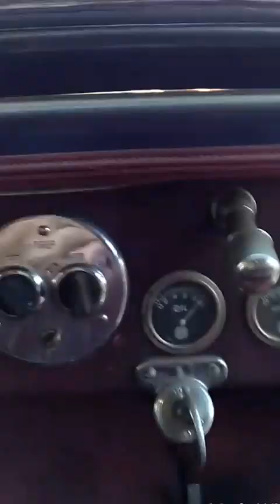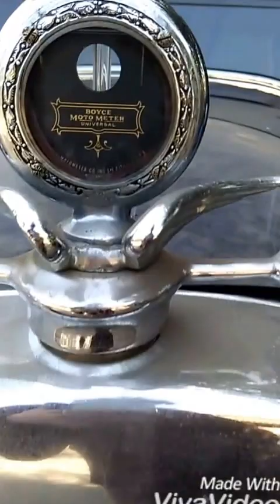1922 Buick vintage car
Marty sold his 1922 Buick vintage car . Has gone to a collector of vintage cars so will be looked after well. This car spent about 50 years in a field on a farm and was lovingly restored. Has been at Earlsferry house for nearly 10 years